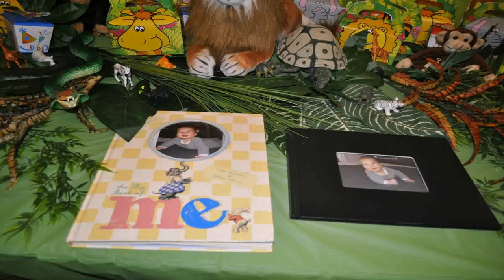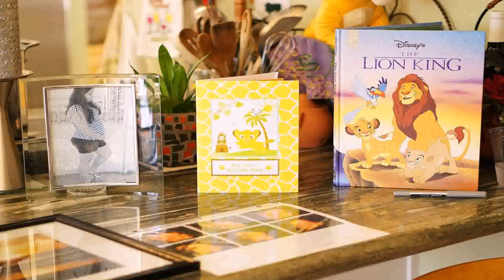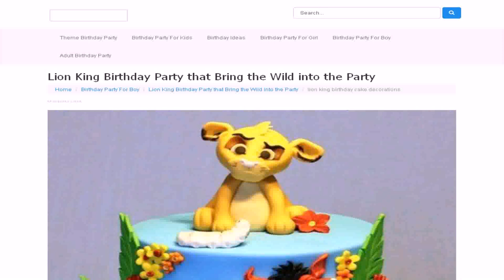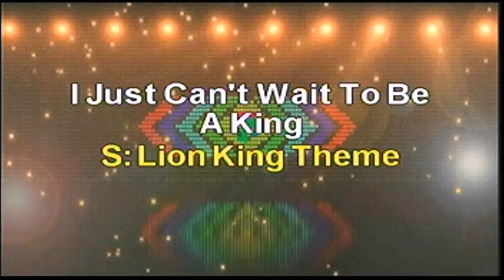Lion King Birthday Decoration Ideas